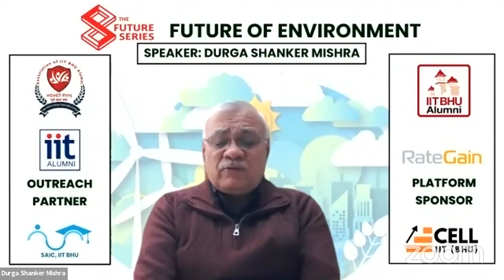Future Speaks - Sh. Durga Shanker Mishra, Secretary, MoHUA, GoI - "Future Of Environment" Webinar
Greetings from the IIT(BHU) Alumni, Student Alumni Interaction Cell(SAIC) and Entrepreneurship Cell of IIT(BHU)!!

The Alumni of IIT(BHU) had organising a web summit on THE FUTURE OF ENVIRONMENT where global environment leaders discussed how they envision shape of things to come. This is a part of the complete webinar "Future of Environment" organised by AIBA on Jan 17, 2021.